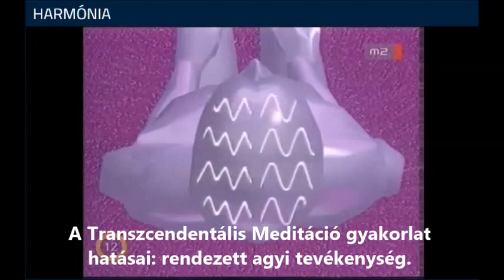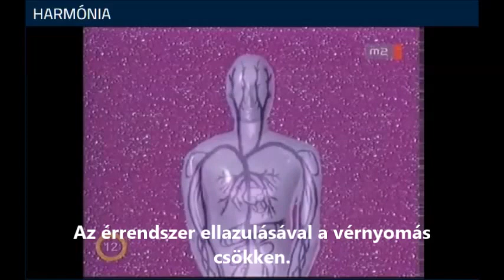Szenes Károly TM oktató - "Harmónia" tv műsora 2005.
Szenes Károly TM oktató
MTV2 "Harmónia" tv műsora 2005.
A teljes műsor a látható.